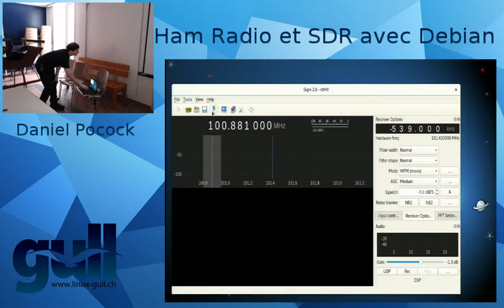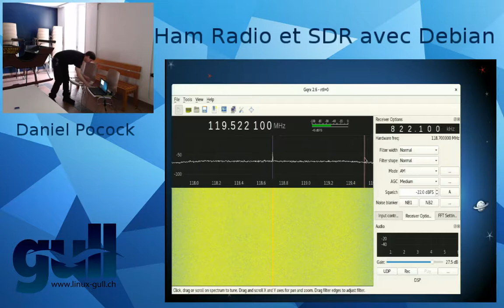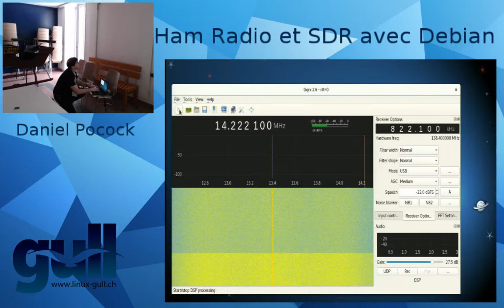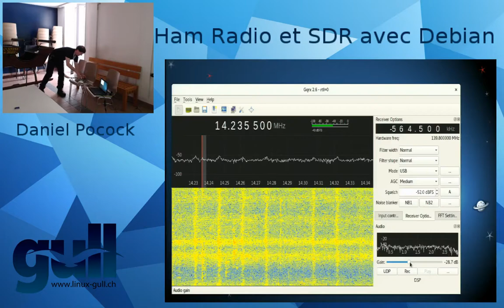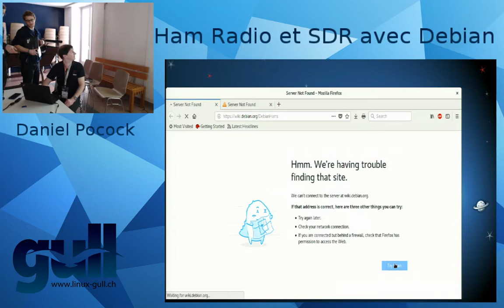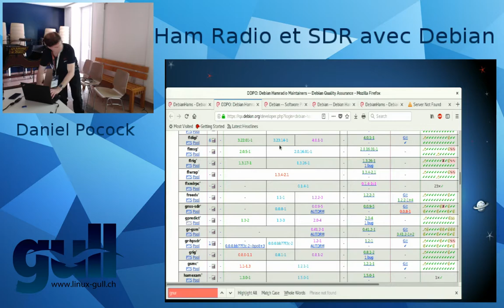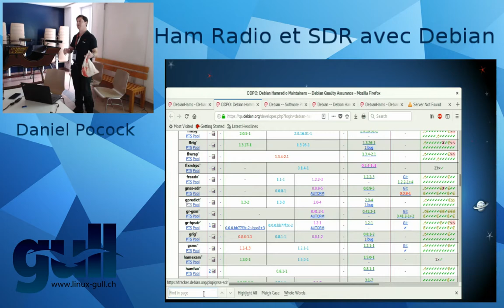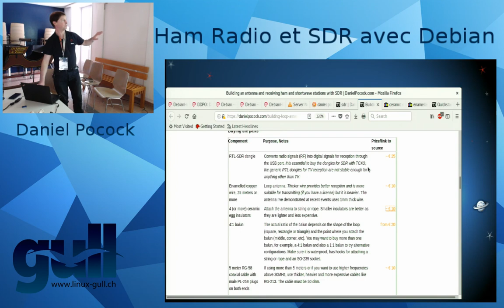ham radio et sdr avec debian